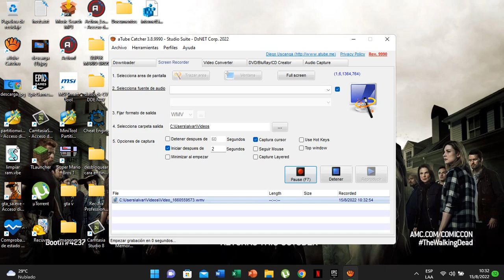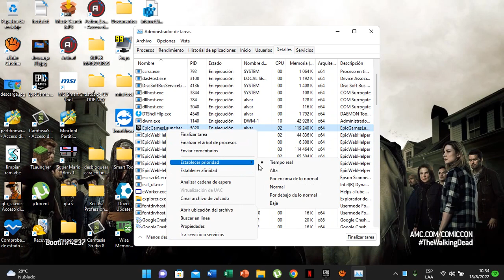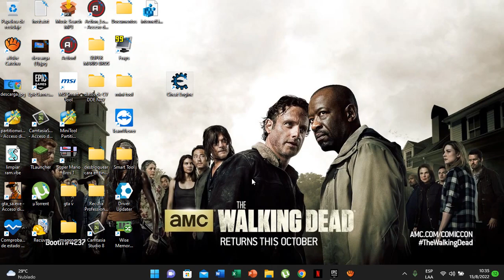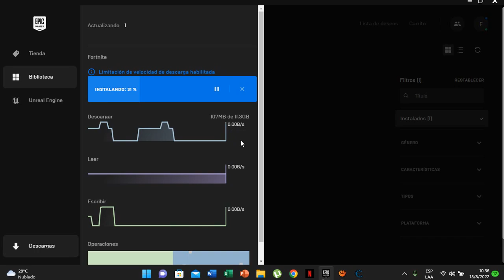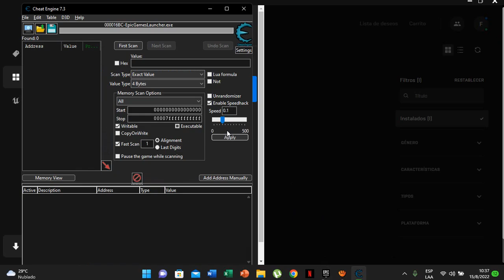COMO ACELERAR LAS DESCARGAS DE EPIC GAMES